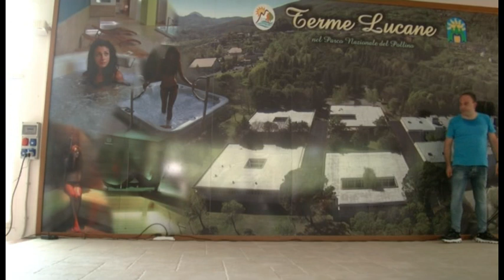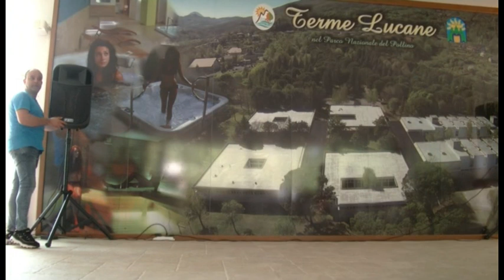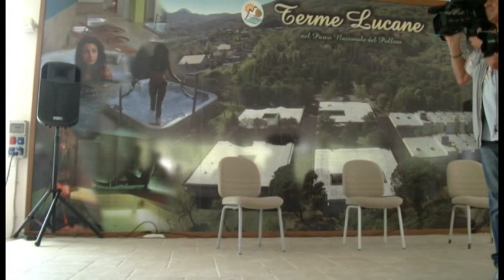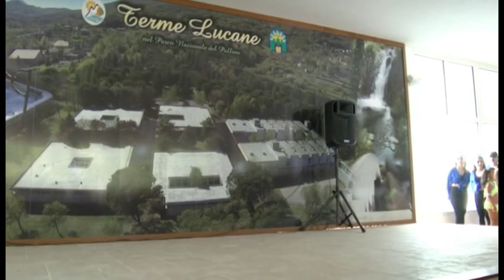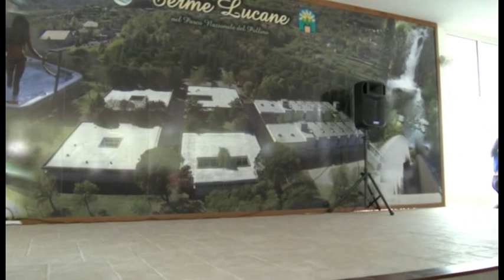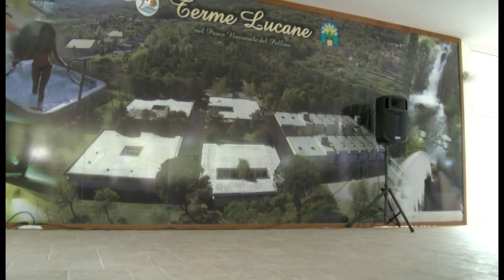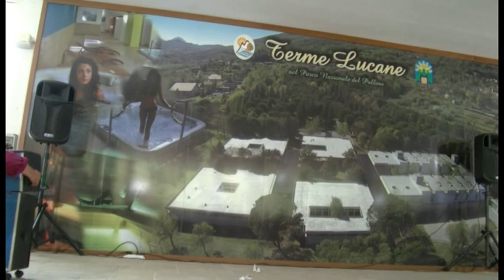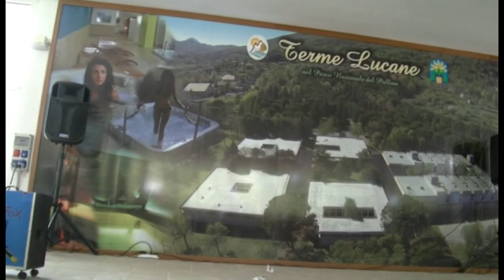Latronico: Auxilium e Comune promuovono la 'Giornata delle famiglie' con Al Bano